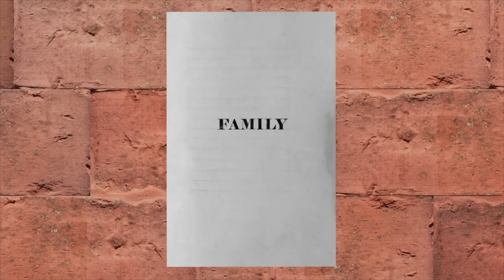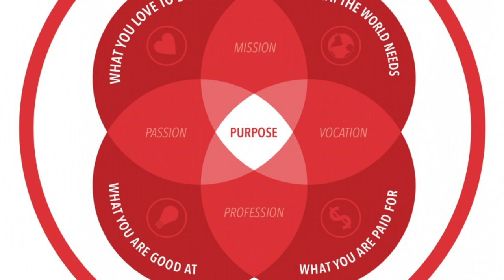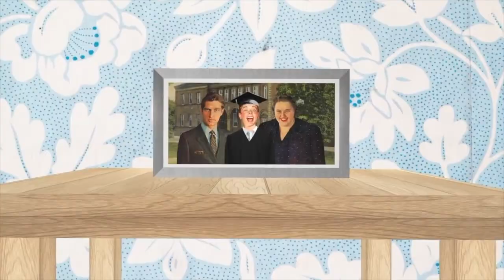How Family Affects Self-Actualization | Mindful Mondays with Rain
Rain discusses how the conditions of family values can get in the way of personal development, self actualization and finding our purpose in life. We're doing Mindful Mondays from Los Angeles this trip. Featuring The School of Life video, "How Parents Get in the Way of Career Plans". It's not TV. It's Self-Discovery.

Featured Video
How Parents Get In The Way of Career Plans by The School of Life

*+*+*+*+* Want to Know How to NEVER GET SICK While Traveling ??? This is EVERYTHING I bring with me while traveling +*+*+*+*+*+*+*+*

* The BEST VITAMIN-C you can find on the market
* Minimalist FIRST-AIDE Kit for everything
* The only ENERGY-BOOST you'll ever need
* Scared of the FOOD? Take these with food
* Scared of the DRINKING WATER ? Use these
* Got a CUT or small WOUND? Use this
* BUG BITES?
* SORE BODY?

*** Minimalist Gear ***
Google Pixel

Other Inspirational Videos on Addressing Family Matters
Patrick Teahan Therapy
“I am not what happened to me, I am what I choose to become.” ― C.G. Jung